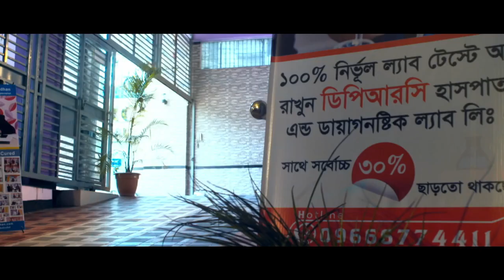আর্থ্রাইটিস রোগের পুনর্বাসন চিকিৎসা। পর্ব: 3 || Arthritis Treatment || Pain Treatment